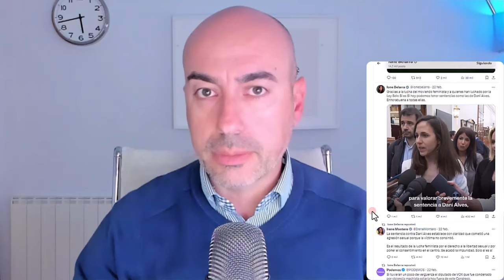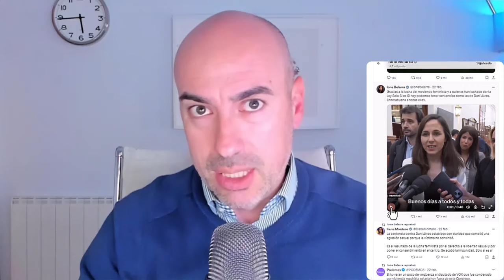🆘 SENTENCIA A DANI ALVES 🆘 Psicólogo analiza reacciones muy dispares del FEMINISMO DE IZQUIERDA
🆘 Ministra de Igualdad Ana Redondo pierde los papeles en Congreso 🆘 Psicólogo analiza comportamiento